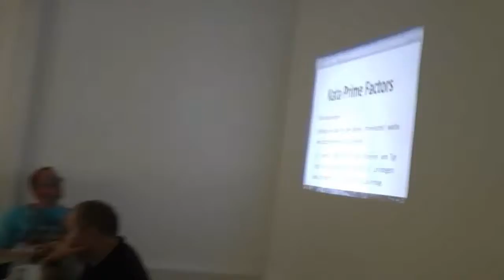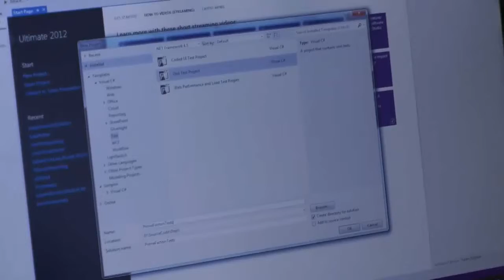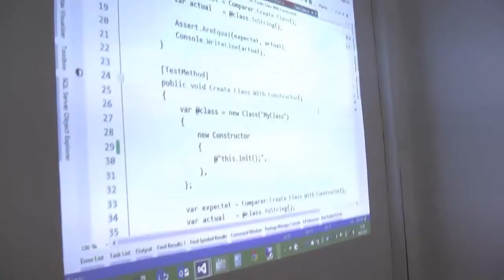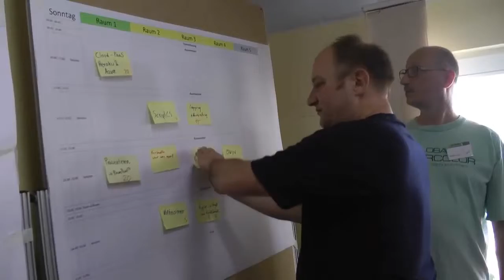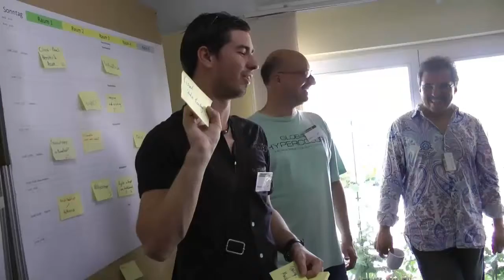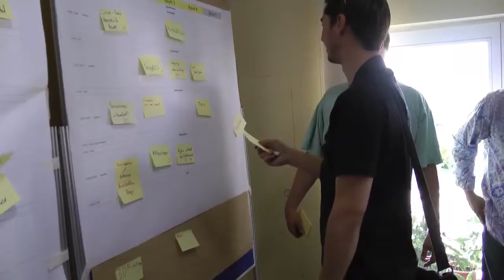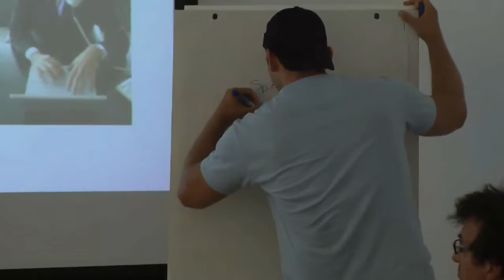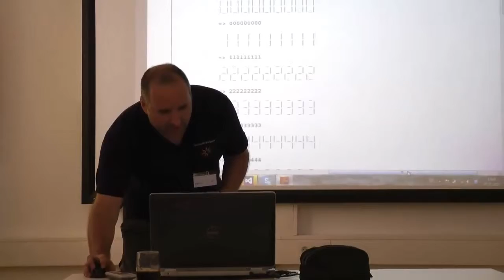.NET Open Space Süd 2013 - Einblicke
Ein kleiner Zusammenschnitt aus den zwei Tagen Open Space in Karlsruhe. Themenfindung, Sessions, Coding Dojos, Kaffeepausen und was sonst noch anfiel.